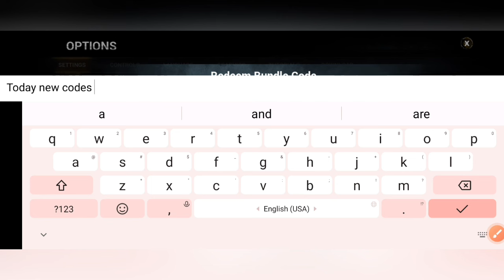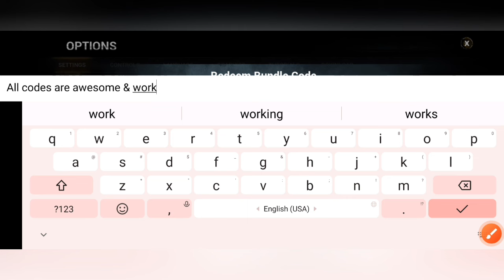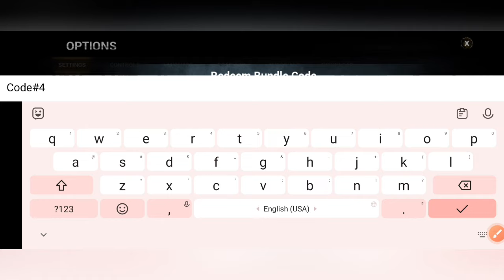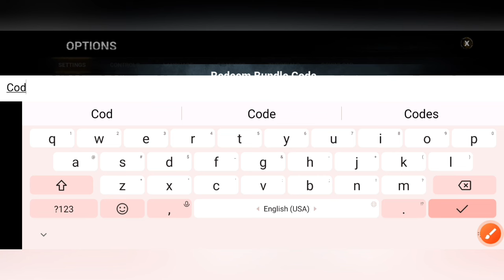⚠️July ⚡ Codes⚠️ Dead By Daylight Codes 2024 - Dead By Daylight Redeem Codes 2024